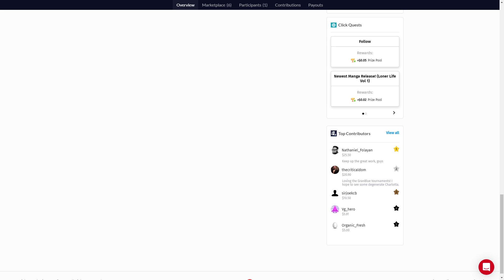[GBVS] Shimmygawd (Beelzebub) vs Sytorias (Lancelot) @ NLBC Online Edition #2